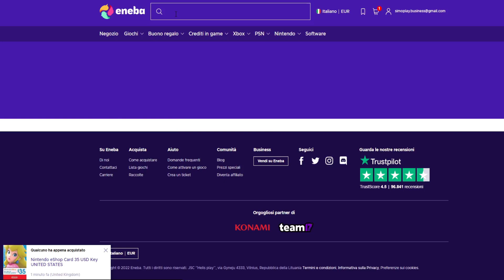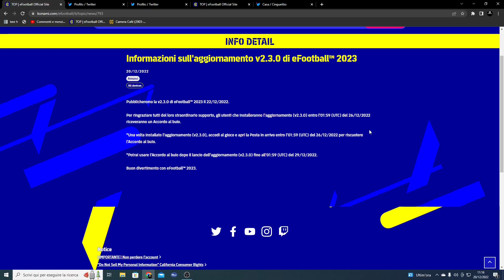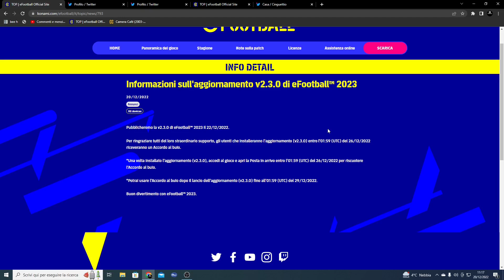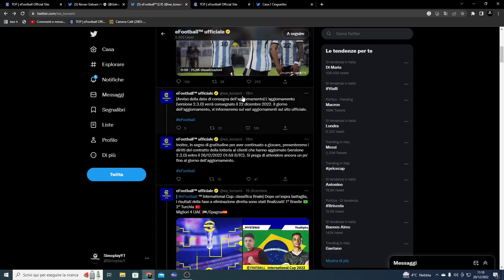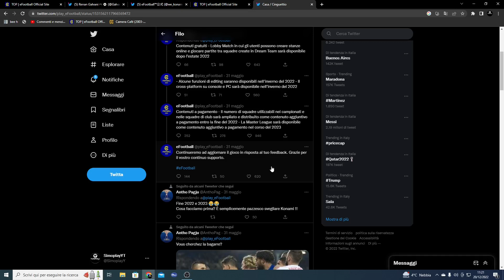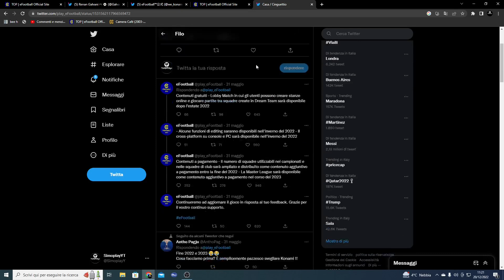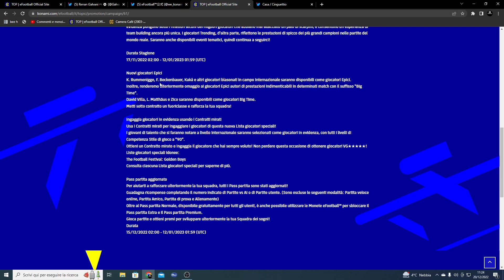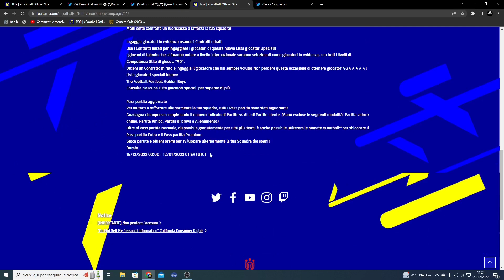eFOOTBALL 2023 - AGGIORNAMENTO 2.3.0 NUOVA DATA UFFICIALE + IPOTESI CROSSPLAY E SQUADRE OFFLINE !